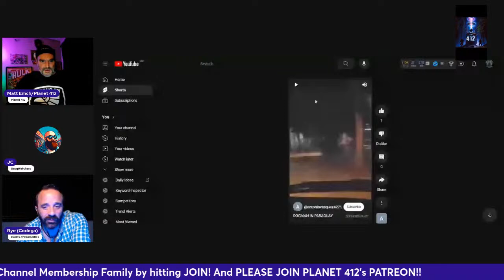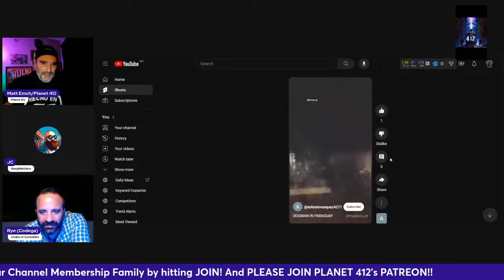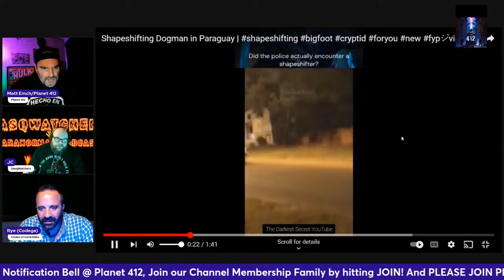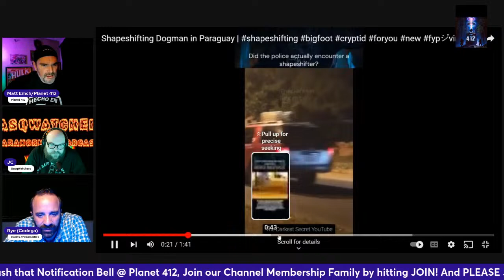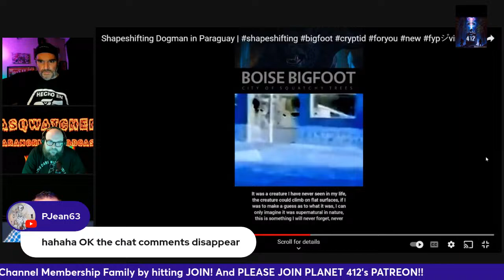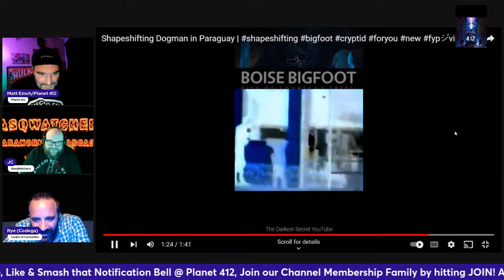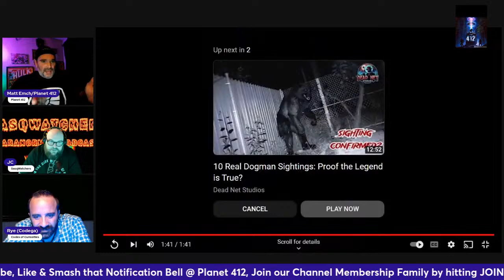The Unpredictable Simpsons Predictions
Join the Supernatural Town Hall Session Tonight as we tackle the years of Incredible Simpsons Spot on Predictions through Time!!